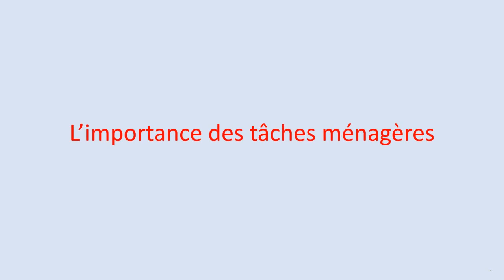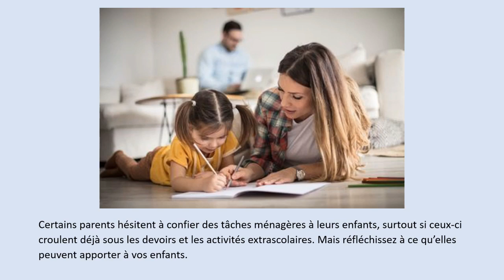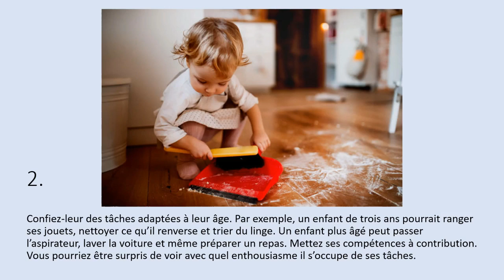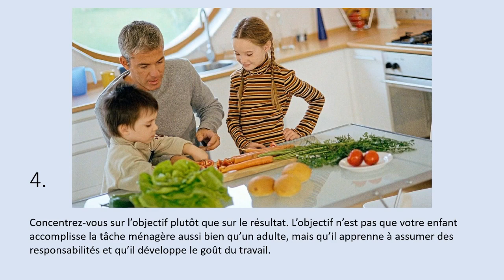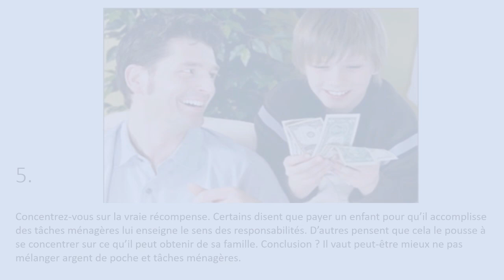Les tâches ménagères pour les enfants - aider à la maison - تعلم الفرنسية - الاعمال المنزلية للاطفال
Pourquoi votre enfant doit-il participer aux tâches ménagères (et comment le motiver) ? الاعمال المنزلية للاطفال